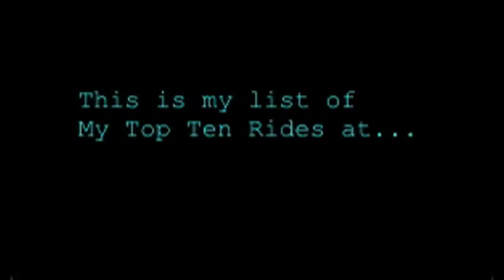My Top Five Rides at the West Midlands Safari Park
These are my personal fav rides at the West Midlands Safari and Leisure Park.
The Park offers a great Safari Tour and a selection of great family rides and two White Knuckle Rides in the form of the Drop Tower: Venom and The Pendulum Swing: Black Fly.